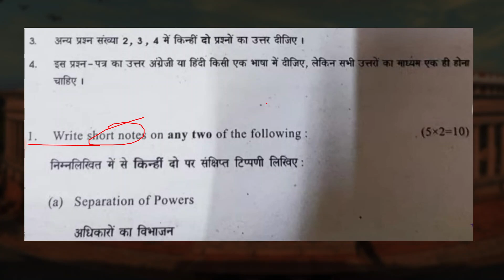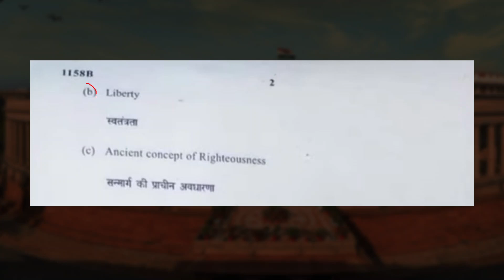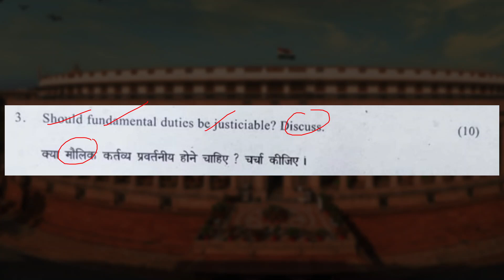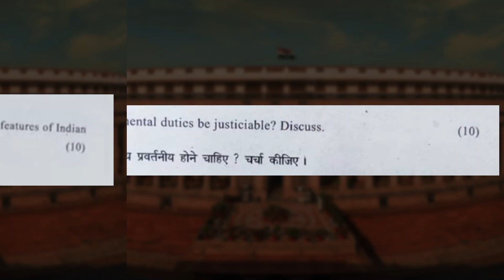Constitutional Values and Fundamental Duties Question paper pattern ba program important questions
In this video we will see latest question paper pattern of VAC subject Constitutional Values and Fundamental Duties